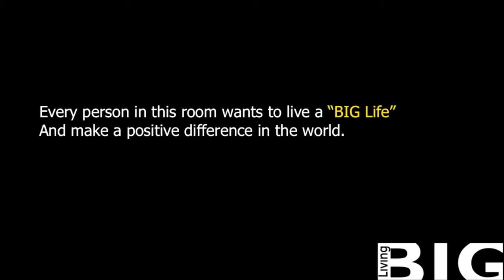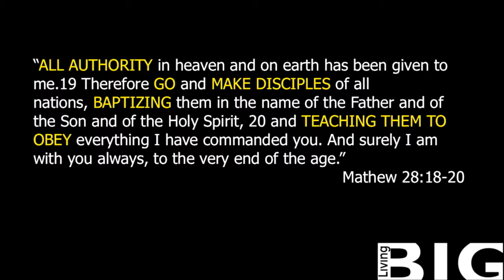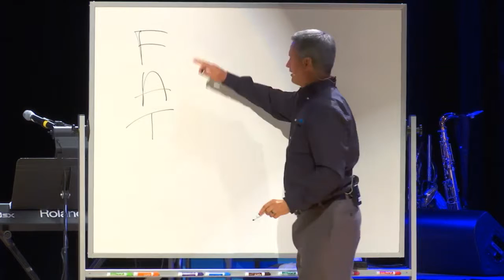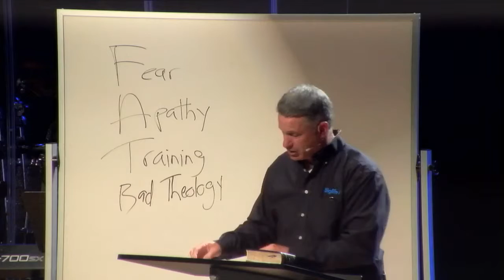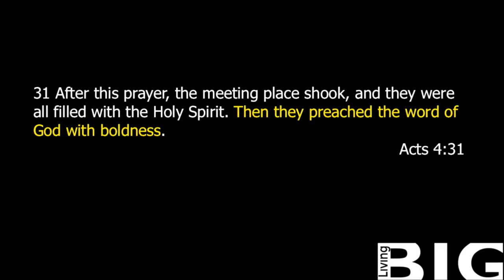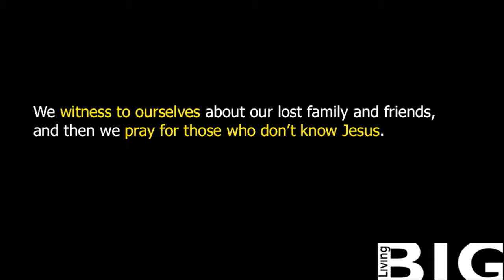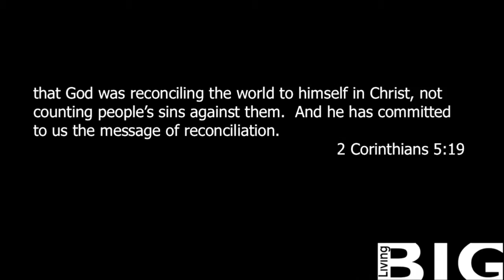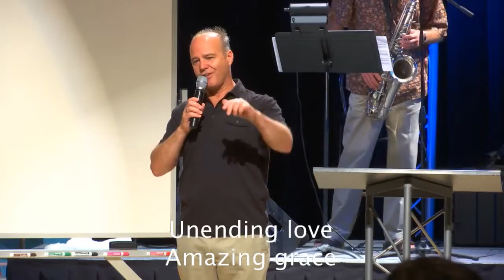Live Big 072317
Guest speaker Nick Twomey from Biglife speaks on fulfilling the great commission